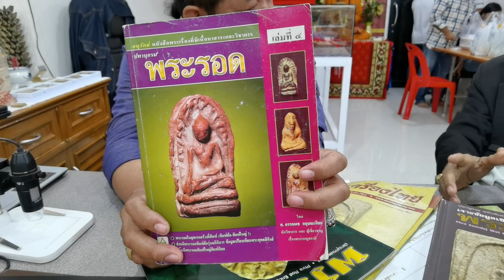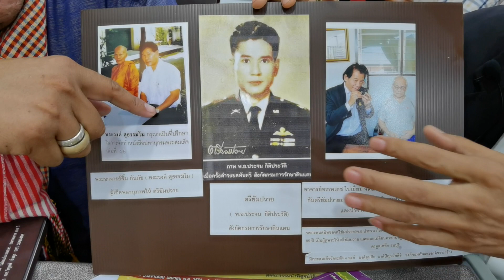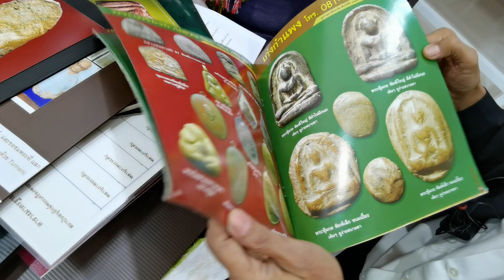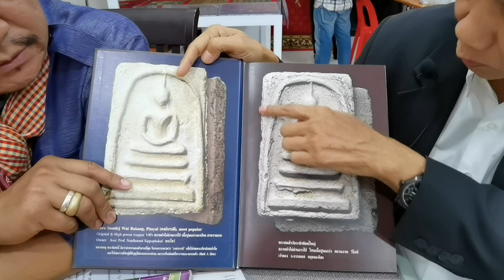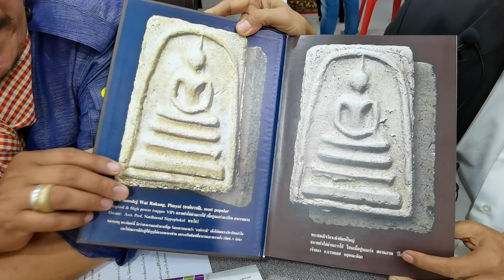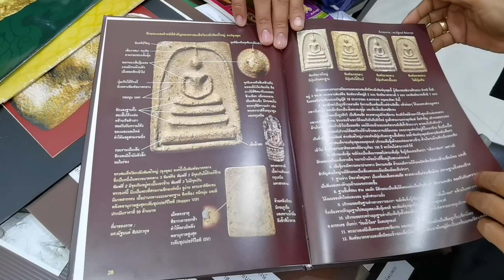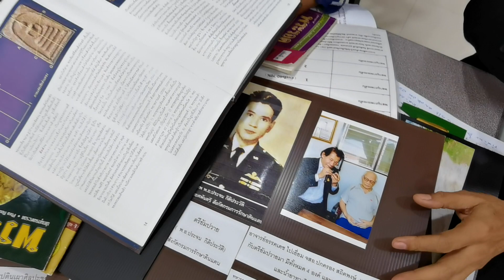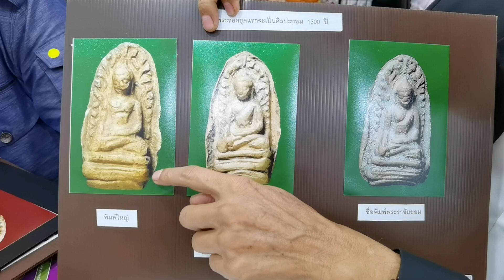ที่สุดแห่งหนังสือพระสมเด็จที่ดีที่สุด...ผลงานการทุ่มเทของ อ.อรรคเดช กฤษณะดิลก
ที่สุดแห่งหนังสือพระสมเด็จที่ดีที่สุด...

ผลงานการทุ่มเทของ "อ.อรรคเดช กฤษณะดิลก"